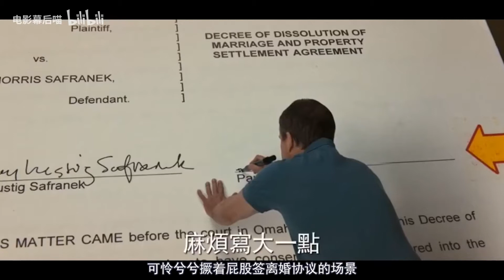【幕后喵】蚁人由大变小后的画面是怎么拍的？光特效还不行，微距拍摄更麻烦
《蚁人》又解锁一个超级英雄的幕后制作过程，bang！